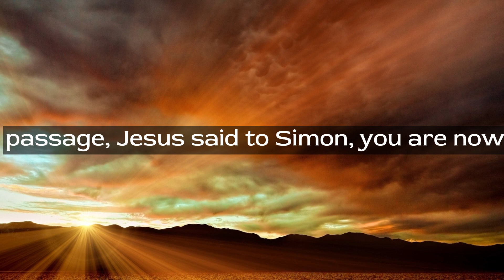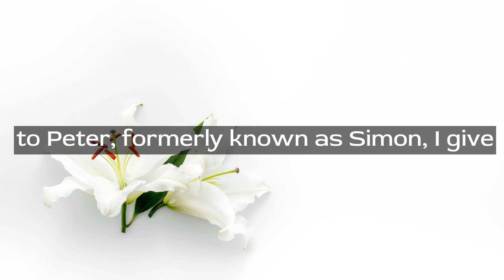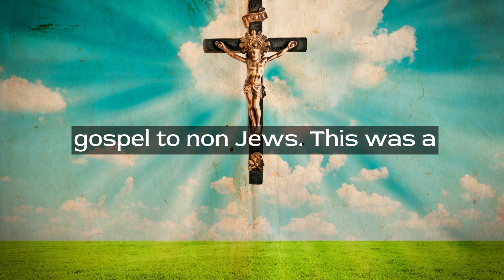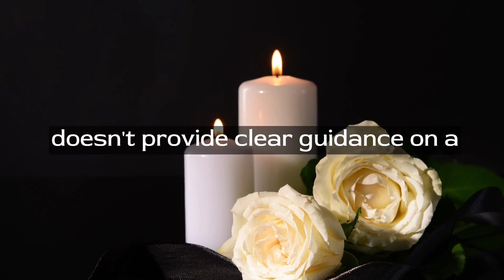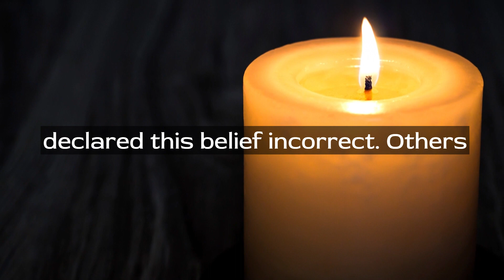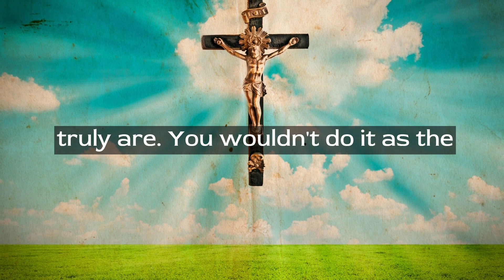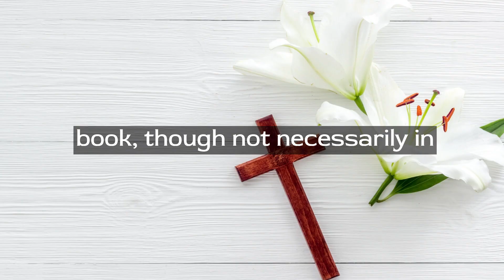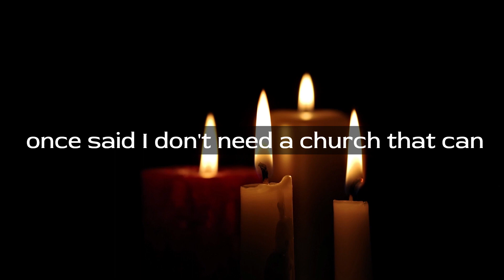Why Be Catholic and Not Just Christian